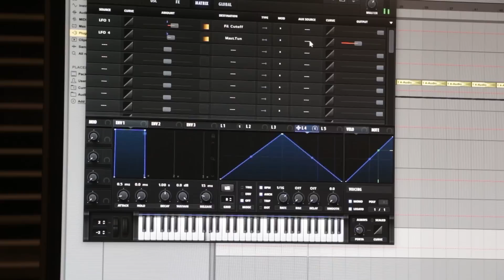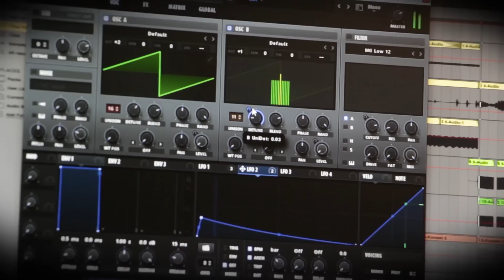Breath Of The Wild (Zaylien Remix)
Will Post Download Link Soon